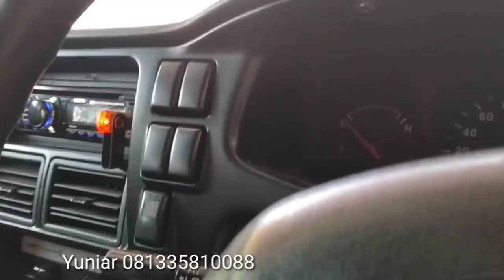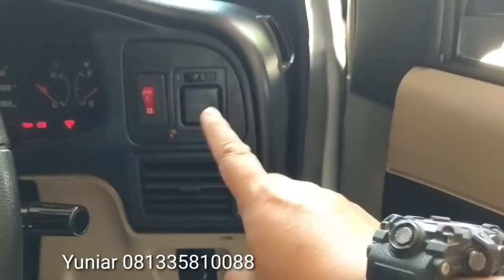UPDATE STOK SAKA AUTO MOTOR 7 Agustus Serba Phanter